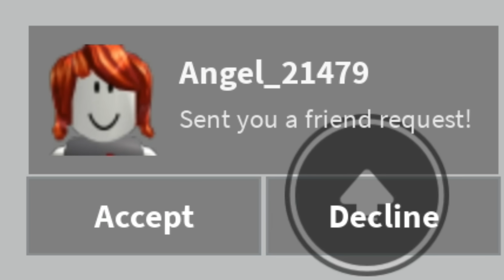Roblox hole in the wall...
im a gamer. I RAGE AT STUPID VIDEO GAMES...thats why i have 13 holes in my wall yay. dont actually put holes in ur wall unless u want to play roblox “hole in the wall”

there is a show called hole in the wall...BUT NOW IN ROBLOX. this roblox game is literally what the title says. u will be in a team (hopefully a good one) and u just need to go through this weird looking wall with some picture of miranda sings (ily miranda). go through it and get a point...IF NOT U WILL DROWN IN WATER. whichever team has the most points win :)

do u like holes?? there is actually a phobia about holes...its my biggest fear